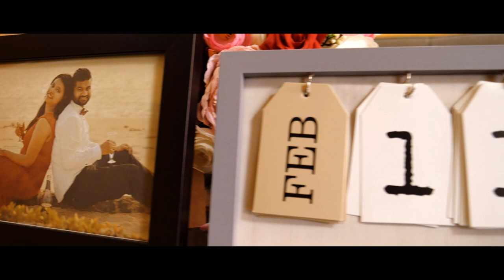Jovito + Steffi | Goan wedding Highlights |Robin Estudios |Viraj Creations Photography Goa